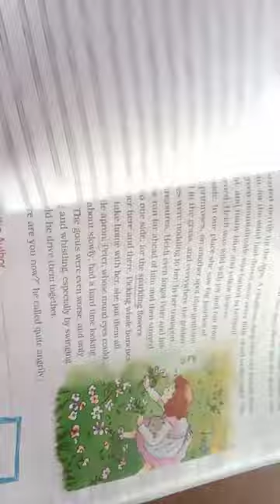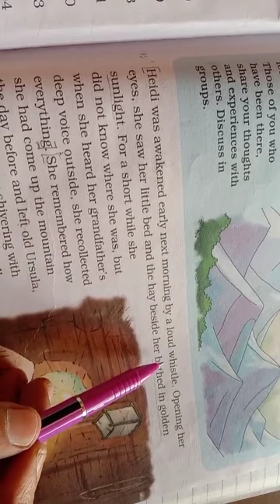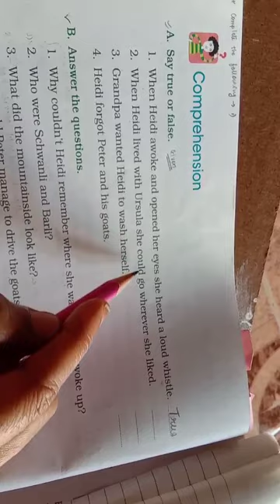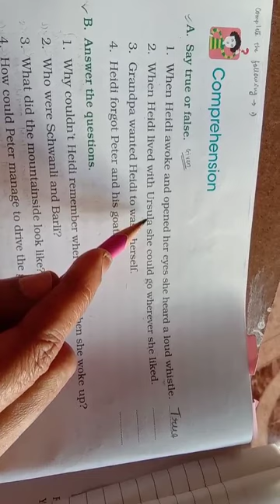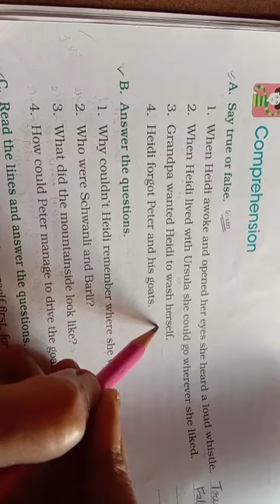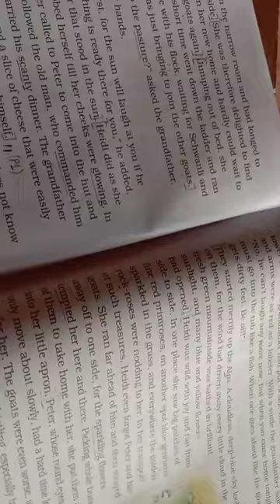GRADE 3 ENGLISH L No 1 On the Pasture Question & Answers Part 1